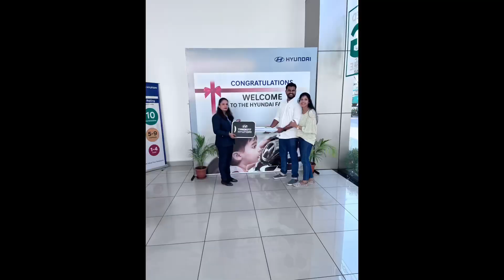New Car Delivery | King of SUV in India